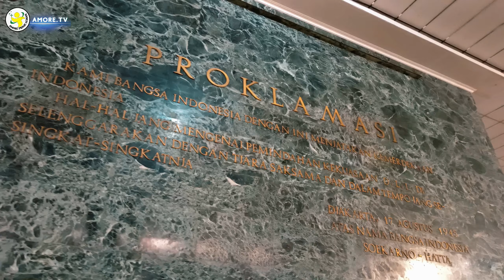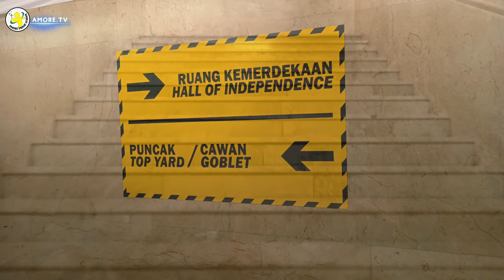Primary 4 Goes to Monas - 2022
homeroom: Ms. Sherina, Ms. Vivi, and Ms. lucy
video and editing by Gabriel Prabu